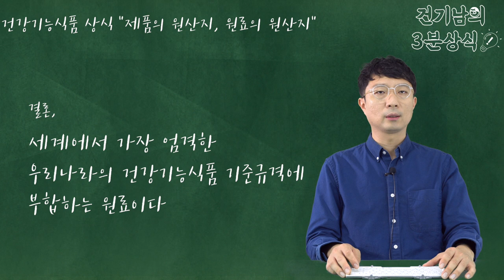[건기남의 3분상식] 영양제의 원산지와 원료의 원산지는?!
이번 영상은 제품의 원산지와 원료의 원산지 입니다.